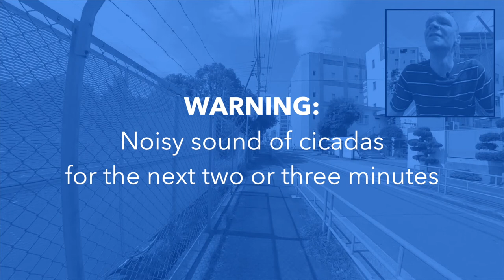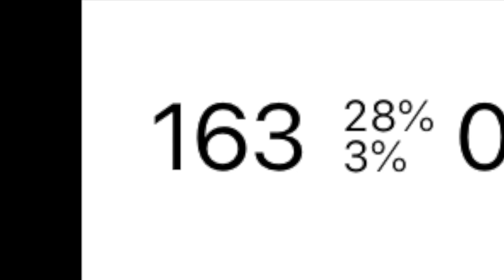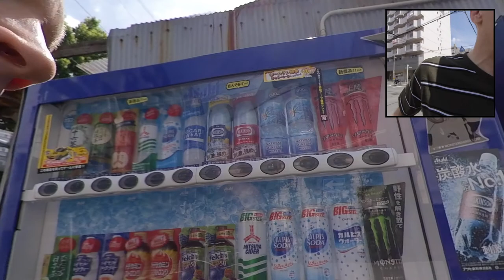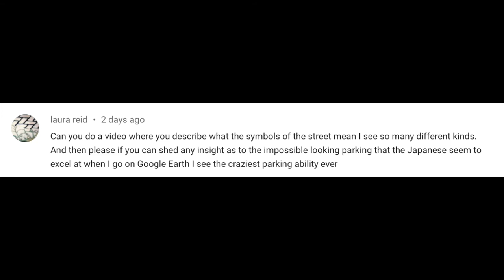Biking under the trees in Japan's cicada season is deafening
So I was biking along the street in Osaka and stopped at a vending machine to buy carbonated water. I pressed the button... and regular water came out. I had to try again to see if the problem was me, or the machine.

Maybe my head was scrambled from the extremely noisy cicadas in a nearby park. Or the recent high blood sugars?

Whatever the explanation, this is an oddly action-packed video for such a simple little ride through some friendly little Osaka streets in Higashinari Ward.